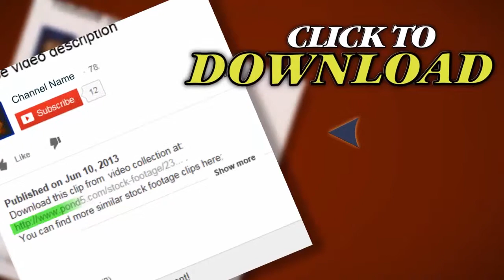Beer Poured In Glass On Black Background. Stock Footage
Thank you for visiting our page Beer Poured In Glass On Black Background. Stock Footage"